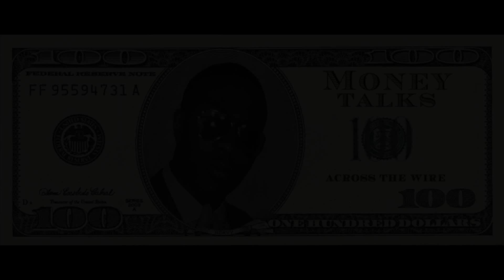I Am Heavy Cash Podcast Ep. 49: Relationship Goals, Kehlani, Superhead & more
Relationships, relationships, relationships. that's all we think about